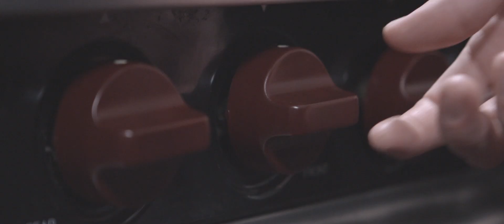SAINTS HOSPITALITY | Watch Southampton in style...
The finest food and drinks. Impeccable service. World-class entertainment... Our matchday hospitality will stir your senses and heighten your enjoyment of the day at every turn. Whether you like to get closer to the action or prefer a more refined experience – we’ve created matchday packages to suit every taste!